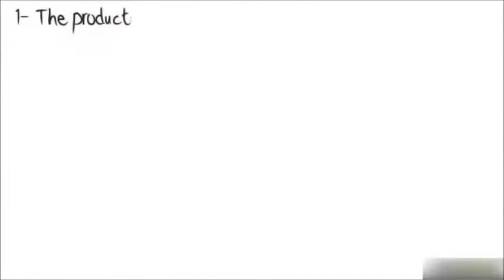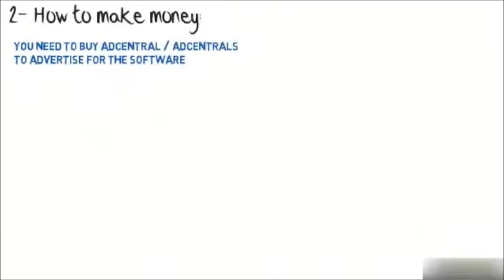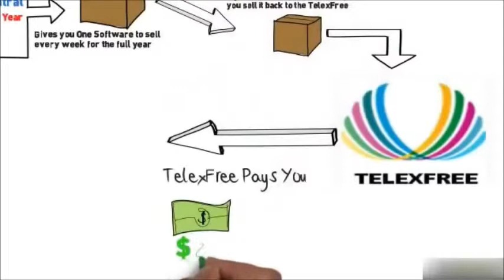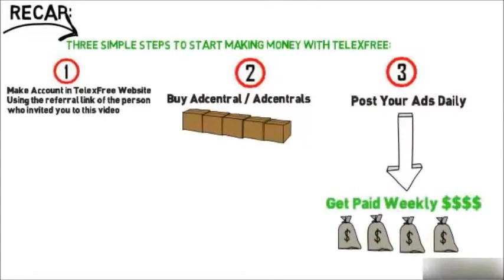TelexFree India..How the TelexFree works by Kamal Choudhary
Contact Immediately:-
Kamal Choudhary
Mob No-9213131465